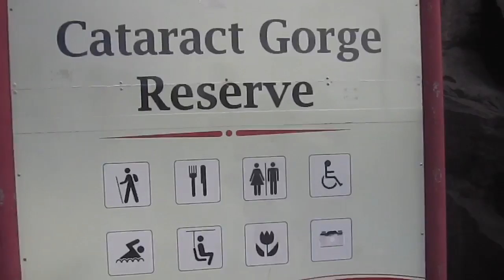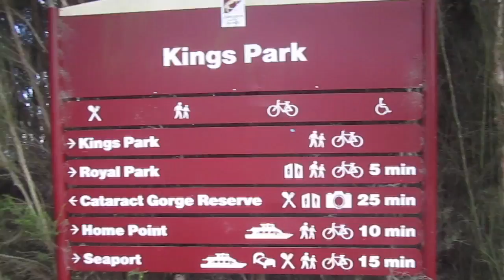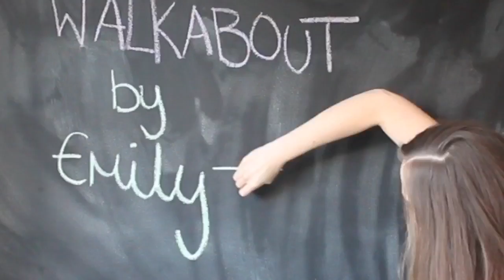End of one WWOOF, start of the next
More things I got up to in Melbourne, including the penguin parade, the great ocean road and wild kangaroos: